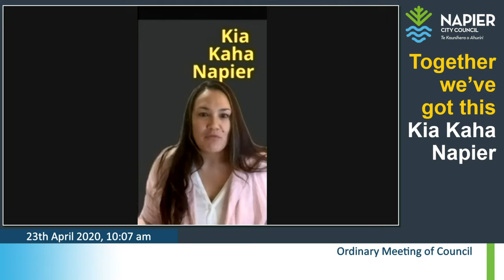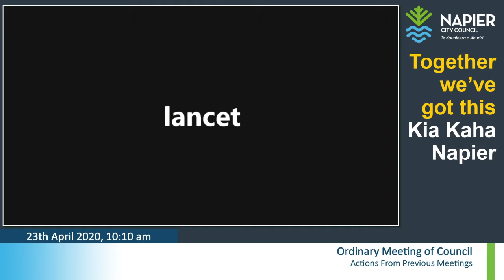Ordinary Meeting of Council - 23rd April 2020 - Part 1